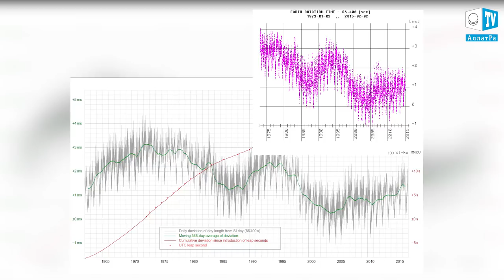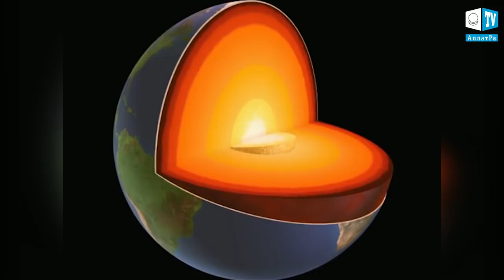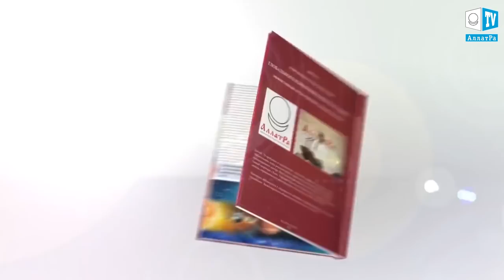В 2018 году ожидается рост числа землетрясений. Прогноз учёных. землетрясение 2018. 26 ноября 2017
УЧЕНЫЕ ПРОГНОЗИРУЮТ РОСТ ЧИСЛА РАЗРУШИТЕЛЬНЫХ ЗЕМЛЕТРЯСЕНИЙ В 2018 ГОДУ
В 2018 году планету ожидает рост числа землетрясений. Прогноз учёных.
Едва ли не двукратный рост землетрясений ожидается на Земле начиная с 2018 года. К таким выводам пришли ученые из Университета Колорадо в Боулдере, изучив статистику землетрясений магнитудой свыше 7 с 1900 года. Многолетние наблюдения показали, что землетрясения случаются чаще, если скорость вращения Земли вокруг своей оси немного уменьшается за счет внутренних причин. В XX веке было обнаружено пять таких периодов, когда число землетрясений значительно превышало среднее значение. В эти периоды бывало 25−30 мощных землетрясений в год. В остальное время — порядка 15 крупных землетрясений. В среднем наблюдения показывают, что в годы замедленного вращения Земли землетрясения магнитудой 7 случаются на 25% чаще, чем при «быстрой» Земле, несмотря на то, что изменение продолжительности дня измеряется миллисекундами. Тем не менее эти колебания в скорости вращения планеты легко детектировать при помощи современных средств радиоинтерферометрии и атомных часов.
Пока ученые не смогли до конца не выяснить природу данной взаимосвязи. По этому поводу есть две точки зрения. Согласно первой теории, Земля является сплюснутым шаром, поэтому замедление вращения приводит к тому, что планета начинает расправляться к полюсам, отсюда возникает усиление таких эффектов, как сжатие и столкновение тектонических плит, накопление деформаций и поврежденностей, что в итоге вызывает активизацию землетрясений. Вторая версия гласит, что при трении жидкого и твердого слоев земли, при замедлении вращения планеты, земная кора не может быстро замедлиться и возникает литосферный проскок, который становится причиной мощных землетрясений.
На сегодняшний день накопилось достаточное количество общеизвестных и малоизвестных мировой общественности фактов, которые свидетельствуют о различных изменениях на планете, произошедших в относительно короткий промежуток времени. Это и ускорение движения тектонических плит, и рост темпа активности процессов, и обострение проблем общепланетарного характера, в том числе сейсмической, вулканической, солнечной активности, изменение магнитного поля Земли, скорости дрейфа магнитных полюсов Земли, смещение земной оси, изменение альбедо планеты, её орбитальных параметров. Кроме того, наблюдается увеличение приземной температуры, таяние вечной мерзлоты, сокращение площади и массы ледникового покрова суши и полярных морей, повышение уровня морей и океанов, изменение стока рек, возникновение опасных гидрометеорологических явлений (засухи, наводнений, тайфунов) и многое другое. То есть регистрируются многочисленные факты изменений, которые происходят в литосфере, гидросфере и атмосфере Земли” цитата из  доклада «О проблемах и последствиях глобального изменения климата на Земле. Эффективные пути решения данных проблем»:
Мощное землетрясение Ирак и Иран 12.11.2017 первые кадры. Earthquake on Iran-Iraq border. زلزله

В результате мощного землетрясения магнитудой 7,3, которое произошло на границе между Ираном и Ираком и ощущалось в Турции, Кувейте, Объединенных Арабских Эмиратах и других странах
По данным Геологической службы США, эпицентр землетрясения располагался в 19,7 км к юго-востоку от города Дарбандихан в иракской мухафазе Сулеймания. Очаг сейсмособытия залегал на глубине 25 км. Колебания земной коры были зафиксированы 12 ноября в 18:18 по Гринвичу.

1 Град в Турции разбивает окна машин 25.11.17
2 Торнадо в Тривандруме. Индия
3 Озеро из лавы Вулкана Эртале. Эфиопия
4 Брутальный град в Виктории. Австралия
5 Наводнение в Бихар. Индия
6 Впечатляющие облака над Тенерифе, Канарские острова. Испания 24.11.17
7 Снегопад добрался и до Италии
8 Над Канадой пролетел шаровидный НЛО
9 Второе извержение вулкана на Бали

Можем ли мы изменить
То, что нам уготовано?